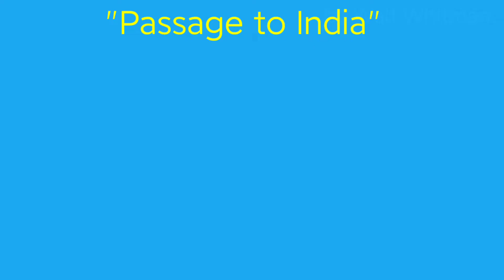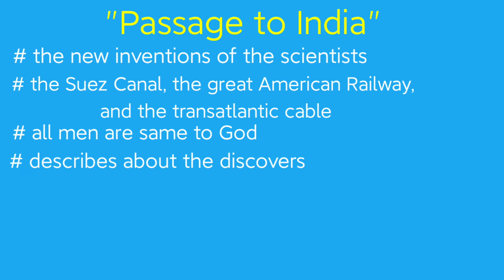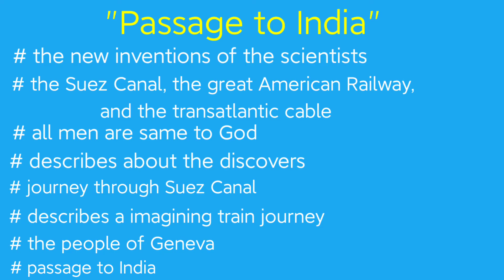"Passage to India", a poem by Walt Whitman, summary in Bengali.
From this video You can know a short summary of "Passage to India", a poem by Walt Whitman, in Bangla.